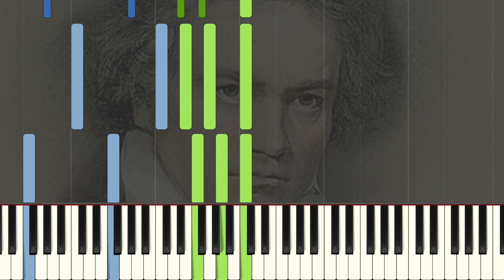Beethoven Appassionata Variations in C - Piano Solo Tutorial (Intermediate)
An intermediate piano solo arrangement of variations 2-3 from Beethoven Appassionata Piano Sonata No. 23 2nd movement.

My favorite part of the Appassionata Sonata has always been variations 2-3 of the 2nd movement. The entire sonata is famously difficult to perform but I wanted to make this beautiful passage more accessible to intermediate pianists. I've transcribed it to C major and arranged some of the notes between the hands to make it easier to manage.